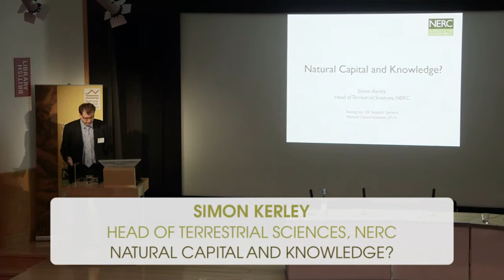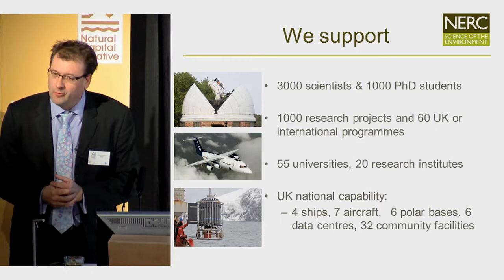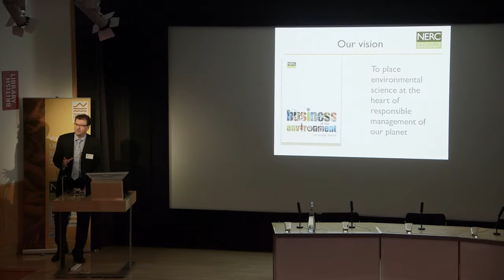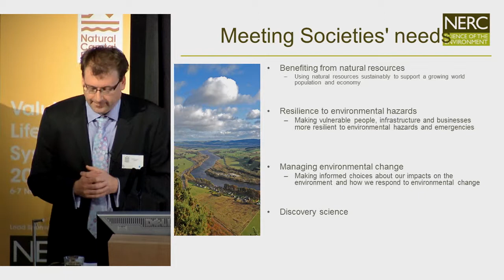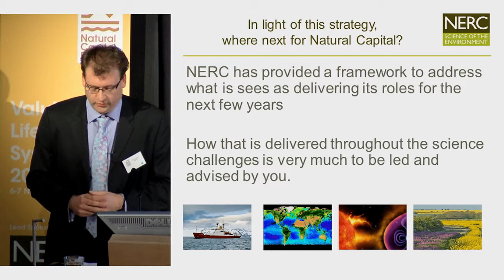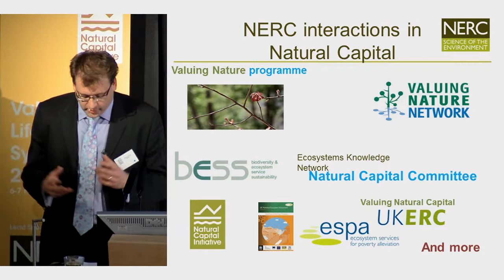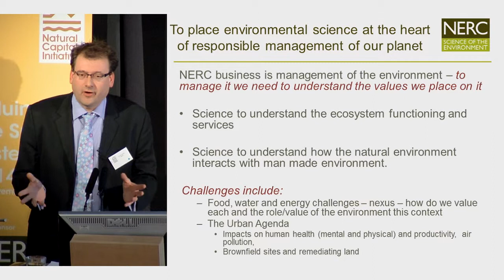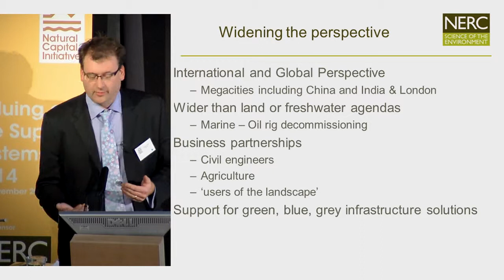SIMON KERLEY VoLSS2014 NCI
Presentation by Simon Kerley (Nerc) on natural capital and knowledge
at the natural capital summit Valuing our Life Support Systems 2014, November 6-7at the British Library in London